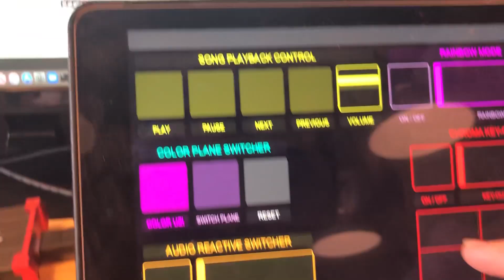Smosh Ultimate - Annoying Ball v1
Moving a jit.gl shape with touch OSC